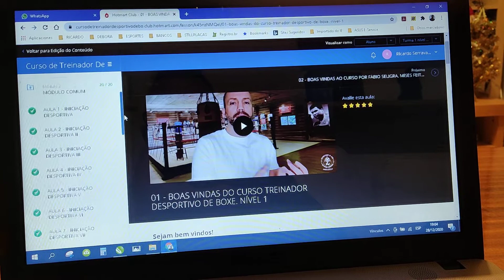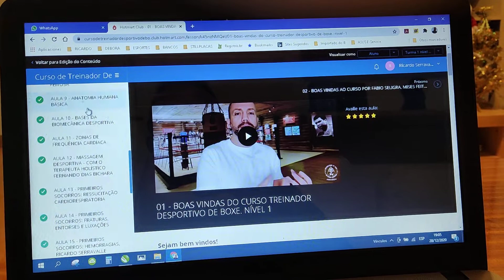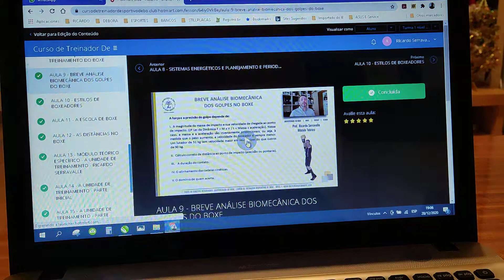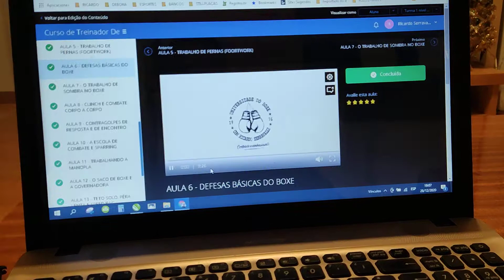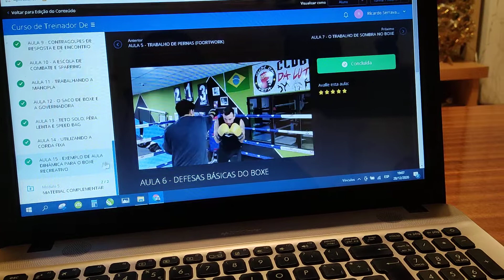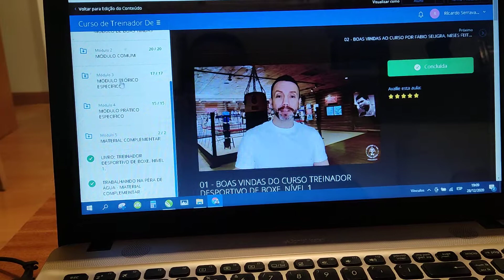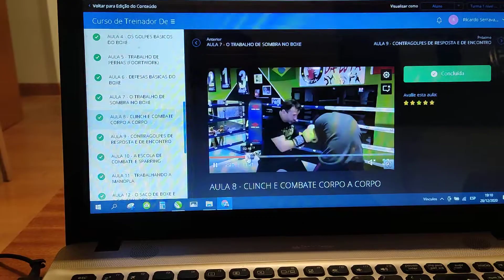Por dentro do Curso de Treinador Desportivo de Boxe Nivel 1.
Oi pessoal,

segue um vídeo mostrando por dentro como funciona o nosso Curso de Treinador Desportivo de Boxe. Nível 1 e o seu conteúdo.